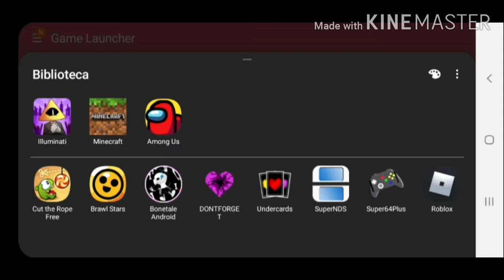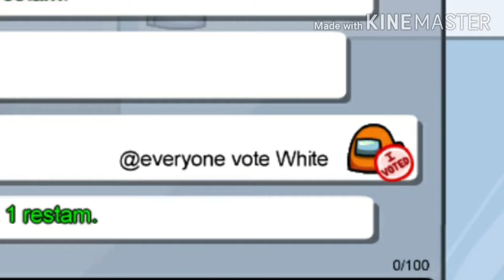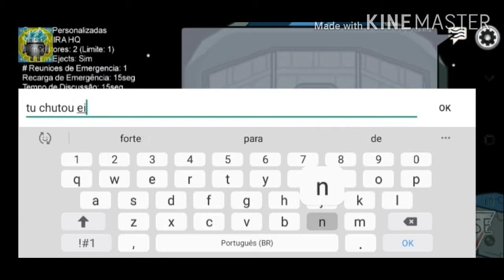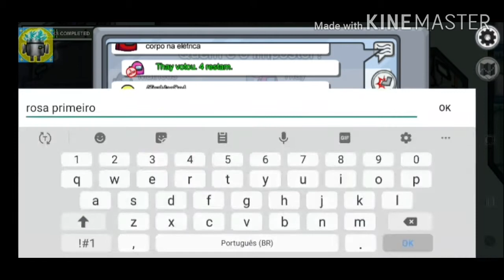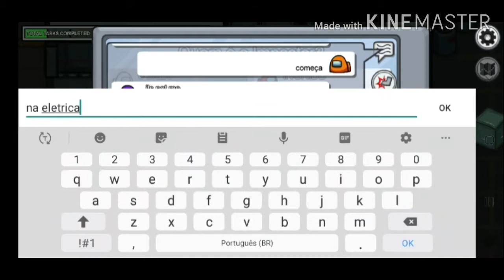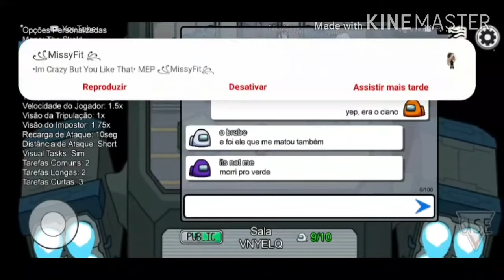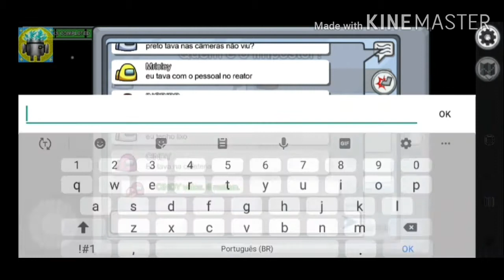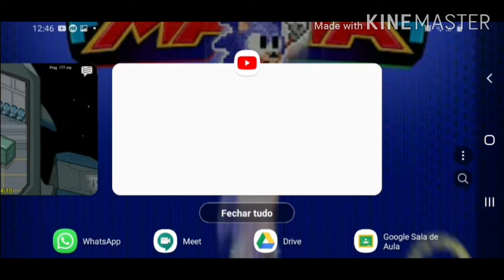Como é o Sentimento de ser hacker no Among Us? [EXPERIMENTO]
Eu não gostei.